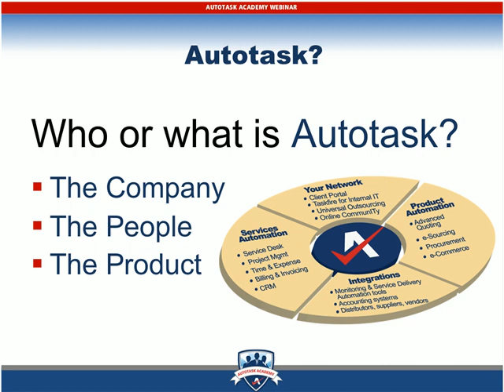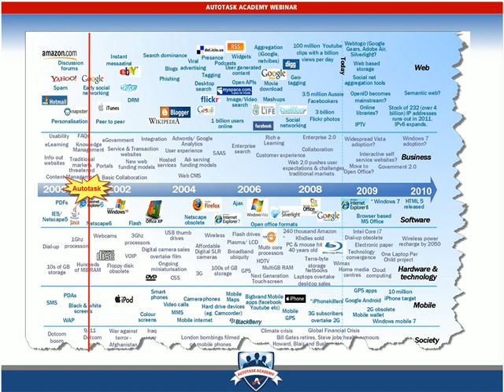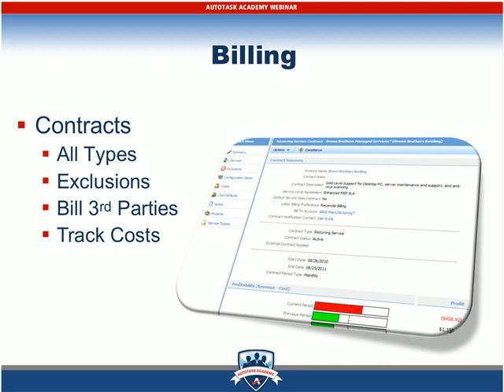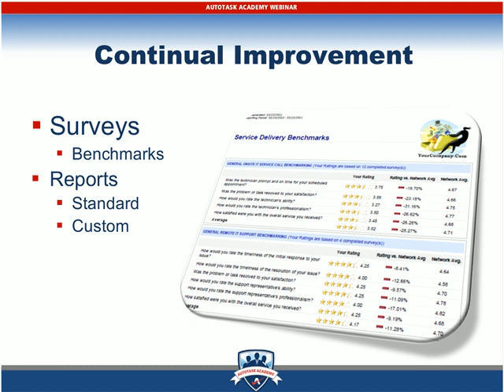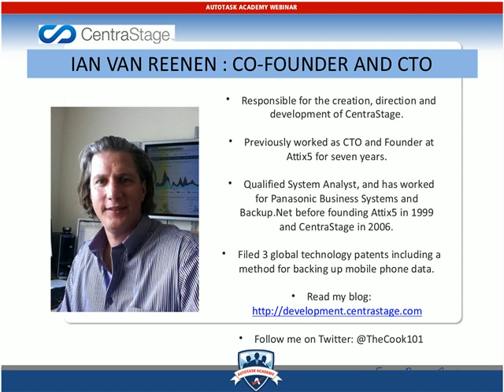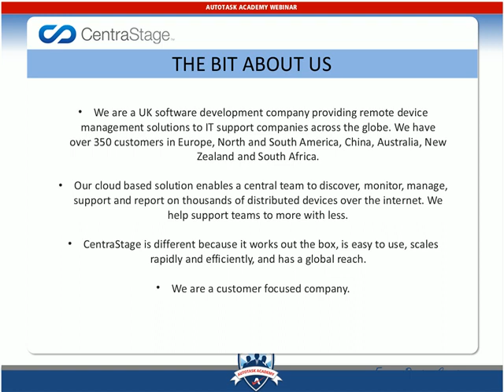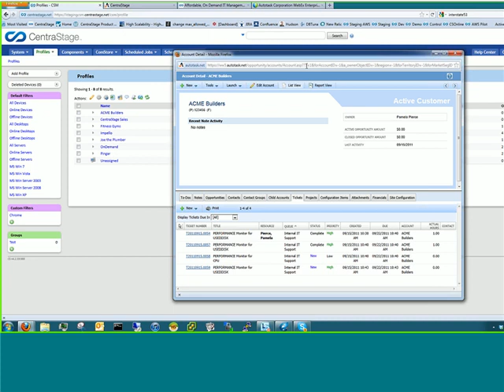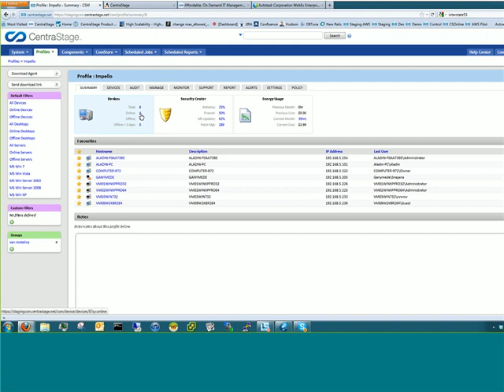Live Demo: Autotask's New Integration With CentraStage RMM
To play successfully in the Managed Services arena, two things are essential: a world-class remote monitoring and management solution (RMM) and an open IT business management platform to automate and streamline everything.

Fresh from the presses, Autotask is proud to announce its newest integration with UK-based CentraStage!

Since 2006, CentraStage has offered MSPs full visibility and control of the devices they manage. And now, the information generated from CentraStage is instantly accessible in Autotask and available for detailed reporting and analysis via Autotask's robust reporting engine.

Please join us for this recorded webinar featuring CentraStage Co-Founder and CTO Ian van Reenen and Autotask Manager of Strategic Alliances Rhonda Hain unveil the details and benefits of the integration and walk you through a live demonstration of the products working hand-in-hand.

By the end of this webinar, you'll walk away knowing:

How to improve your services workflow
How to centrally monitor and manage services for your full client roster
How to reduce cost and increase profitability